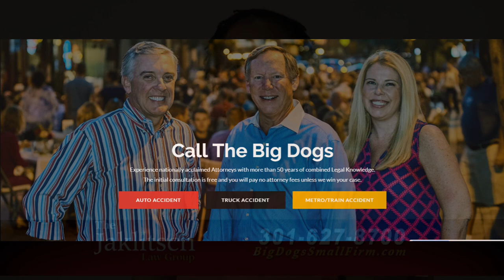Maryland Football - Sean Savoy WR presser 08/02/2019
Sean Savoy is a transfer from Virginia Tech.  He played with fellow Va Tech transfer QB Josh Jackson.  Sean will be a slot receiver in the Maryland offense.  He talks with the media / TerpTalk's Wayne Viener in this segment.